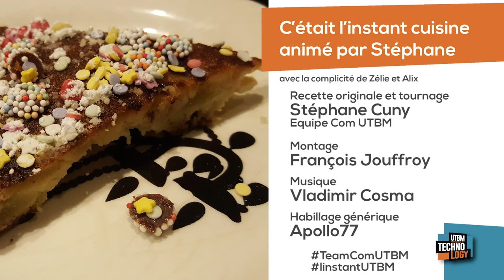La recette du gateau invisible aux pommes - L'instant Cuisine UTBM #2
Gateau invisible aux pommes
l’instant cuisine animé par Stéphane Cuny
avec la complicité de Zélie et Alix
Ingrédients pour 6/8 parts
6 pommes
2 oeufs
20 g de beurre
10 cl de lait
70 g de farine
50 g de sucre
1 sachet de levure
1 pincée de sel

Recette originale et tournage
 Stéphane Cuny
 Equipe Com UTBM

Montage
 François Jouffroy

Musique
 Vladimir Cosma

Habillage générique
 Apollo77